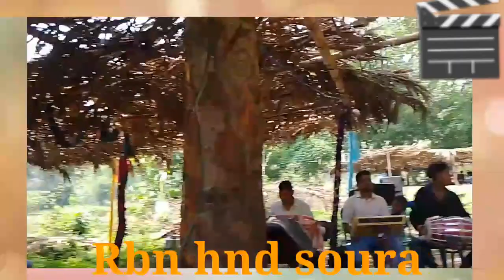sapengurda soura song marriage 2023